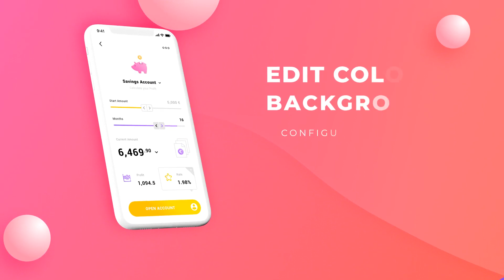COLOR APP PROMO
If you want to create your own App promo video. Please make an order

Features:
Full​​​​ HD 1080P( Resolution changeable)
 # Design Changeable
Text​​​​ Changeable
Include​​​​ watermark-free Music
Color​​​​ Changeable
 # Full Customizable